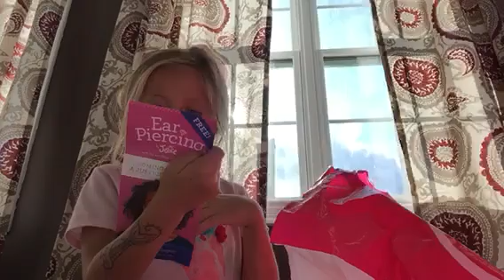Came back from Florida 🌴